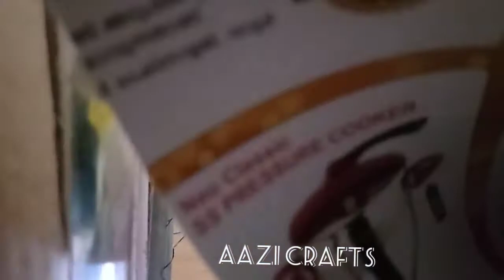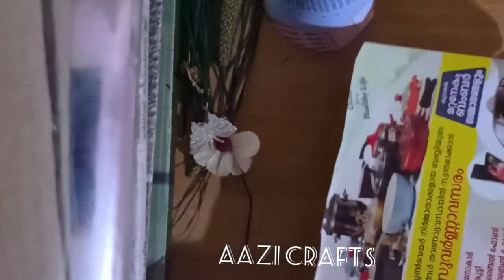How to make christmas tree with paper | a simple christmas tree making with paper in malayalam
Christmas tree making with paper,